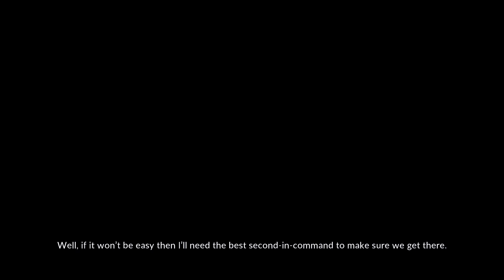Steam World Build - Episode 1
Howdey Y'all!!